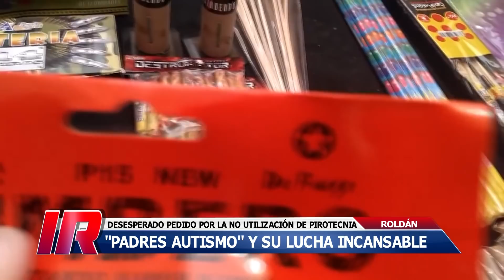Padres Autismo Roldán ruega a la población el no uso de pirotecnia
La agrupación “Padres Autismo Roldán” realiza un desesperante pedido sobre los artefactos pirotécnicos, implorando su no utilización en estas festividades.